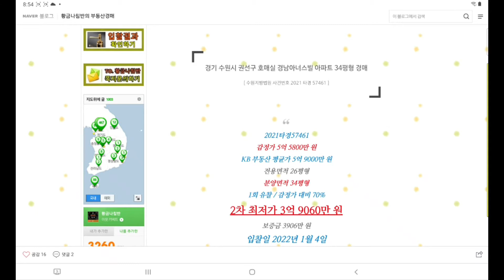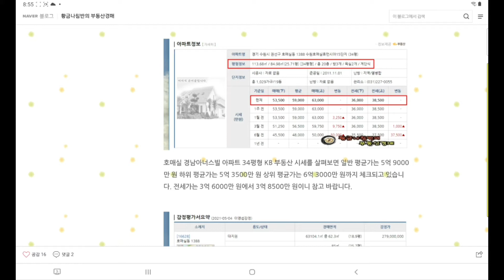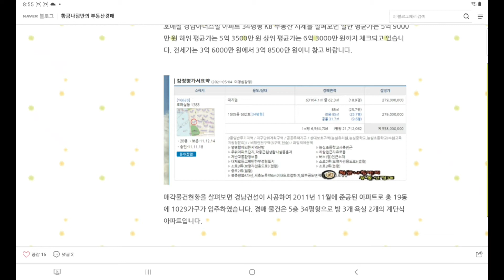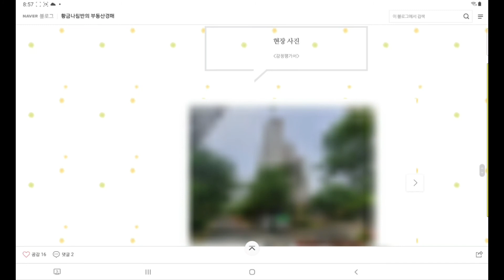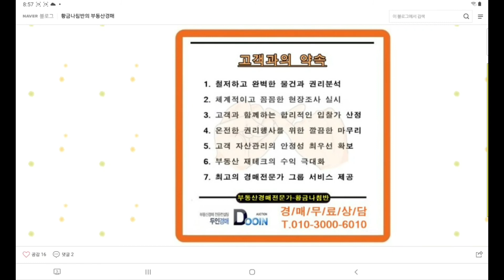[수원아파트경매] 경기 수원시 권선구 호매실 경남아너스빌 아파트 34평형 경매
경기 수원시 권선구 호매실 경남아너스빌 아파트 34평형 경매

1회 유찰 / 감정가 대비 70%
2차 최저가 3억 9060만 원